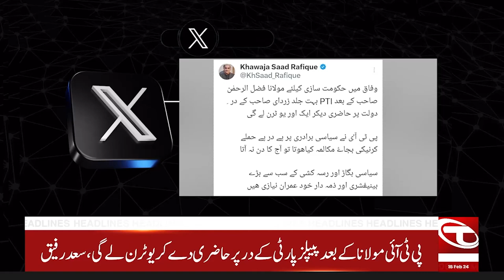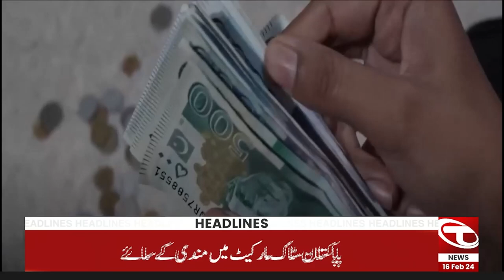06 PM News Headlines | 16 February 2024 | Talon News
06 PM News Headlines | 16 February 2024 | Talon News